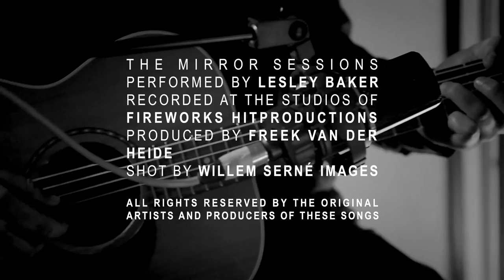Lesley Baker - "Baba O'Riley" live @ The Mirror Sessions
The Who's legendary song "Baba O'Riley" covered here live at The Mirror Sessions.
Recorded at the studios of Fireworks Hitproductions. Produced by Freek van der Heide.
Shot by Willem Serné Images.